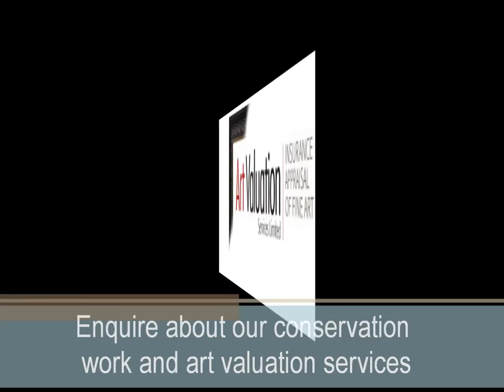Choose the Perfect Picture Frame Dunedin - Moray Gallery Dunedin NZ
The Moray Gallery is a boutique art gallery in Dunedin proudly supporting New Zealand artists and craftspeople. Showcasing not only one off original artworks for that special occasion, Moray Gallery is also a popular destination for a wide range of affordable, original gifts including Studio Ceramics, Studio Glass, Printmaking, Painting, Sculpture, Contemporary Craft and New Zealand inspired gift cards. The Moray Gallery offers an art consultancy service. Visit the gallery or make an appointment and we will help you select the perfect artwork for your home or office that fits you and your budget. The Gallery also offers a packaging and international posting service for your convenience. Moray Gallery can advise on the condition of your artwork and if required can facilitate conservation and restoration. Professional picture framing advice on colour, size and style to best suit your artwork and surroundings is a specialty. Our Picture Framer with over twenty years' experience can frame all two and three dimensional objects. We look forward to visits from our regular customers and welcome new visitors to the art world and Dunedin.